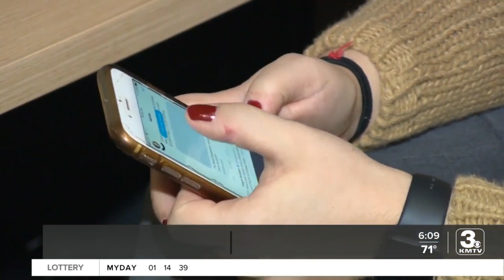Does the COVID vaccine affect fertility or menstrual cycles?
Due to online misinformation, some people are worried the COVID vaccine causes infertility or changes reproductive health. To get to the bottom of this, 3 News Now reporter Ruta Ulcinaite hosted a virtual panel with three of the area's leading reproductive and infectious disease experts.